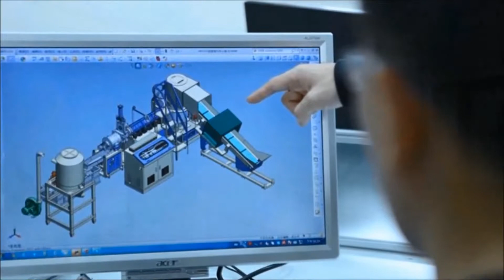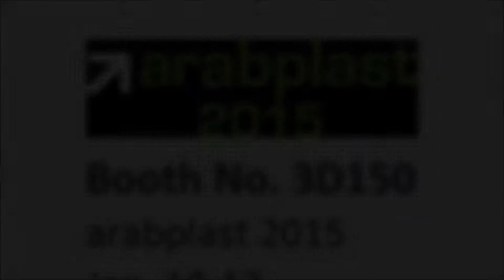Dubai Plastic Exhibition, Rubber Show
Arabplast 2015 - Polystar Taiwan at Booth 3D150
Polystar (Taiwan) - Original manufacturer of plastic recycling, film blowing, and bag making machine displaying in Arabplast 2015

Polystar (Taiwan), is recognized as the top choice for plastic recycling machine after K show Germany 2013. The fast-growing Taiwanese Plastic recycling machine manufacturer recorded an impressive new record, selling 12 cutter-integrated plastic recycling machines at K show. An increasing amount of Plastic recycling machine order started before K show and continued to Arabplast 2015.

The future is "now" for Polystar. With the upcoming Arabplast 2015, Polystar will be showing newly-developed Plastic recycling, Film blowing, and Bag making machine. A new testing facility, planned to open in 2014, will test runs together in Arabplast 2015.

We sincerely welcome you to visit Polystar at Arabplast 2015. At Booth Number 3D150 Arabplast 2015, Polystar will display plastic recycling, film blowing, and bag making machine.